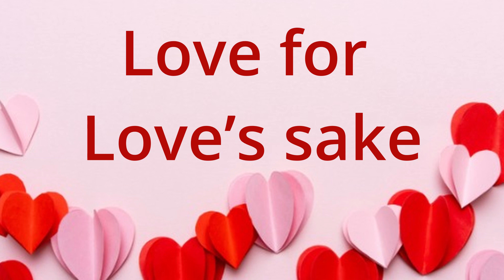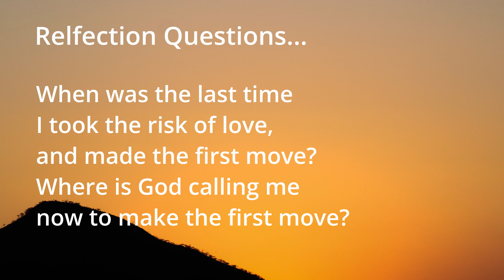Love for Love’s sake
6th Sunday of Easter: Jn 15: 9-17

1. When was the last time I took the risk of love, and made the first move? Where is God calling me now to make the first move?

2. What value do I attach to my relationships with others?

3. Are there people in my life who have mentored me in what it means to love as Christ loves, who have showed me the example of taking the risk of love?